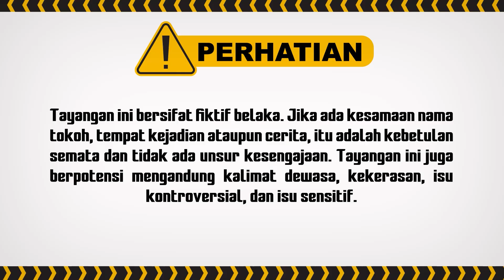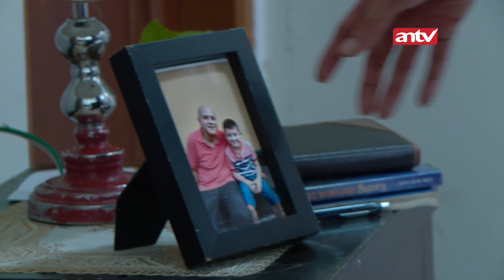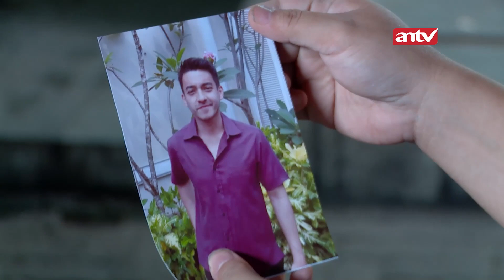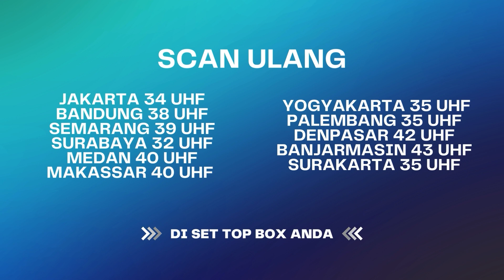"Jangan Tinggalin Ibu Rud!" | Indra Ketujuh ANTV Eps 22 (1/5)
000009
000015